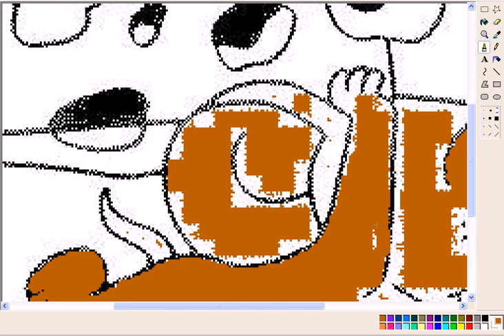Coloring Jerry the mouse and pleura 2014 clip6